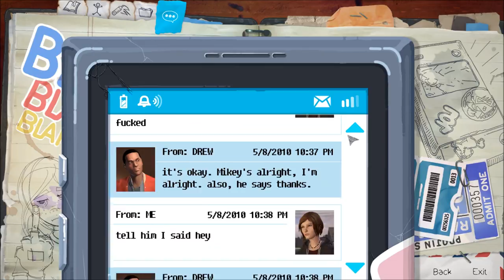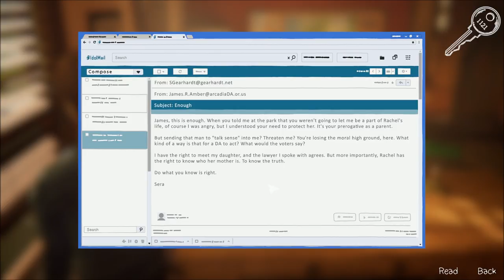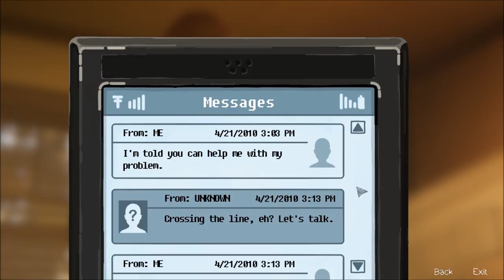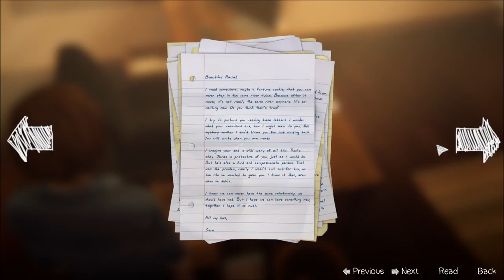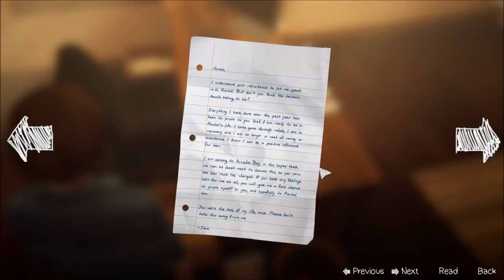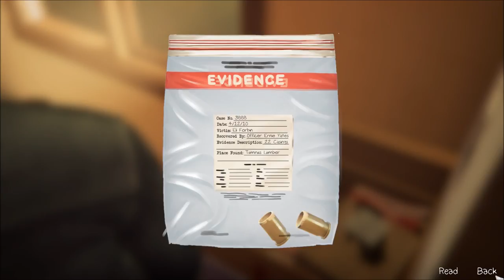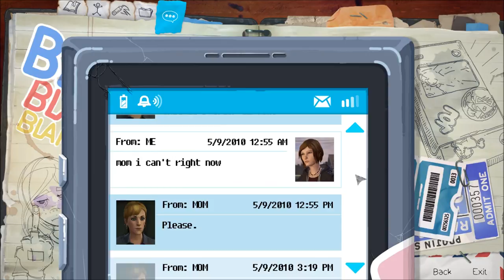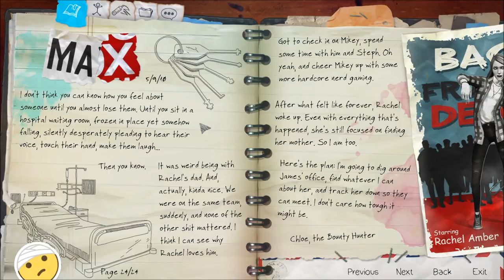Let's Play Life is Strange - Before the Storm (Blind), Part 25: Chloe Drew, Girl Detective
(Episode 3: Hell is Empty, Part 7 of 9) Chloe continues to rifle through Mr. Amber's office, and even begins posing as him, after a fashion, as well. Elementary, my dear Caulfield.